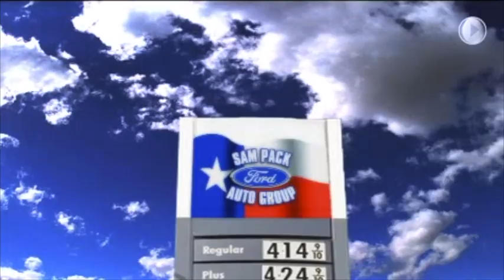1990s Dallas TV Commercials | Remember These Sam Pack Classics? Part 3